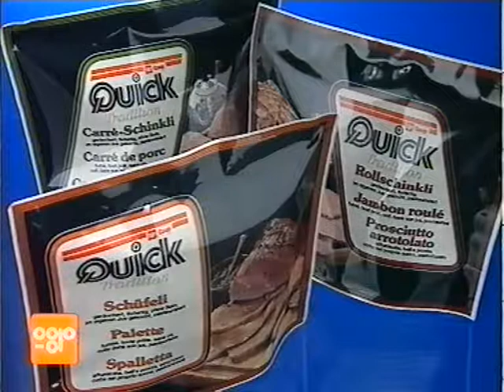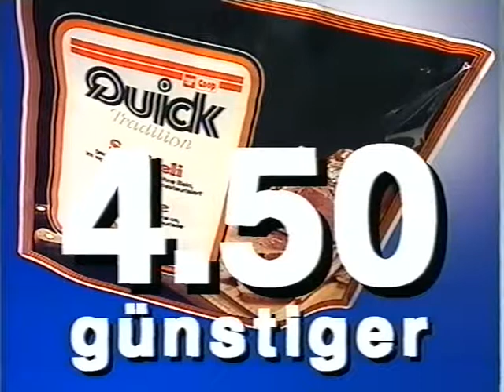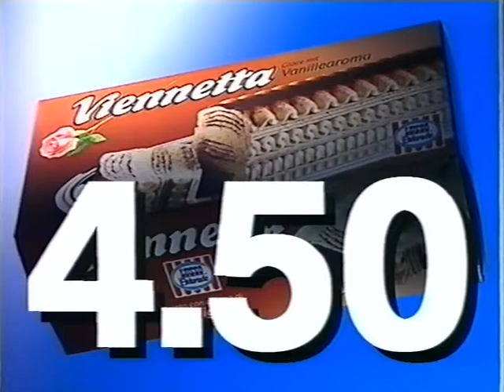Coop Mittwochstudio, Folge 786 vom 16. Dezember 1992